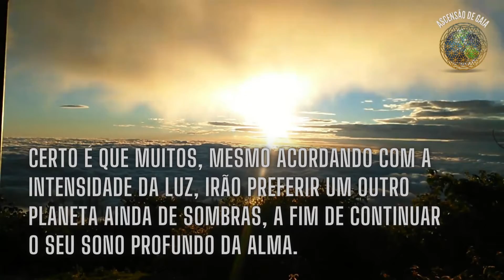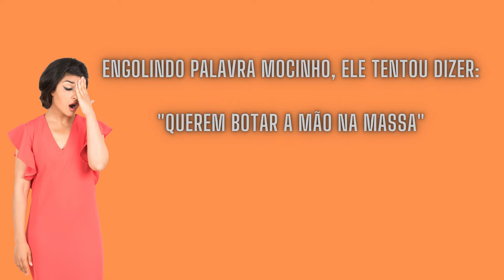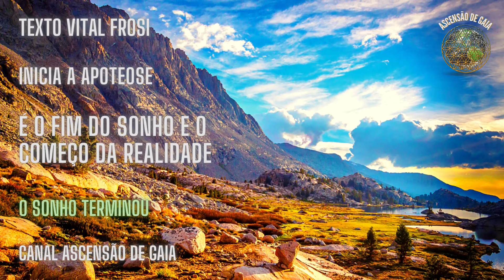É O FIM DO SONHO E O COMEÇO DA REALIDADE | O SONHO TERMINOU | VITAL FROSI | Ascensão de Gaia | 2021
FONTE: VITAL FROSI em 01 de Dezembro de 2021

☑️ Olá queridas irmãs e irmãos, o nosso querido canalizador nos disponibilizou outro importante texto para nosso entendimento e reflexão. Caso acha dúvidas sobre trechos no vídeo é só me perguntar aqui nos comentários ou em nosso grupo do Telegram.

☑️ Sou grato a todos vocês que comentam, curtem e estão compartilhando os vídeos. Com estes compartilhamentos vocês acabam ajudando as pessoas que necessitam ter acesso a estes tipos de vídeos.

☑️ É uma forma de você, também, poder ajudar e contribuir para a ascensão de nossos irmãos e irmãs.

☑️ A plataforma expande a divulgação sempre que há mais compartilhamentos e curtidas proporcionais as visualizações.

☑️ Então, nós temos 3 vezes mais visualizações que curtidas. Contribua com os trabalhos, com essa sua simples ação de curtir, compartilhar e, se não for muito, comente também.

☑️ E peço que façam com todos os canais que vocês estejam acompanhando. A intenção é ajudar quem ainda necessita de esclarecimentos.

☑️ Se sentir em seu coração que os textos e vídeos irão ajudar, esclarecer ou informar não deixe a mente 3D atrapalhar a sua ação da luz.

☑️ Recado dado, então vamos ao texto do querido Vital com o título O SONHO TERMINOU.

☑️ "Amados!

☑️ Quando uma alma aceita passar pela experiência da separação da Fonte, ela tem acesso ao Plano completo ..."

☑️ Quem desejar receber o texto é só me pedir, através do nosso grupo no Telegram que envio para você. O link do Telegram esta logo 👇 abaixo 🙏

🙏 "Creias e verás", "Sois Deuses"

☑️ Um abraço, fiquem com Deus Pai e Deus Mãe e Namastê 🙏🏼🌎♒

✅ Link Coletânea de Mensagens 2017 Vital Frosi 3 eBook